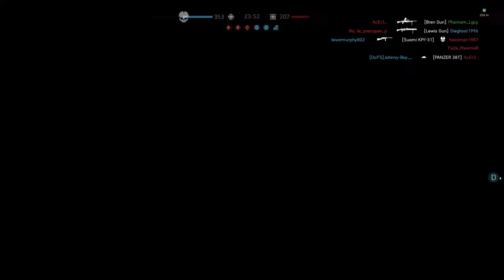Its About Time Pt. 1 (Ag m/42) - Battlefield V Gameplay on PS4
They're are weapons, such as the Ag, that I've wanted to get gold for a long time and have gotten recently. This is the first instillation, more coming soon!!